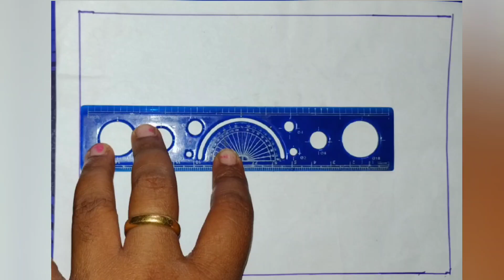How to draw scenery drawing with colour. easy scenery drawing. drawing for kids.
how to draw scenery drawing with colour
easy scenery drawing.